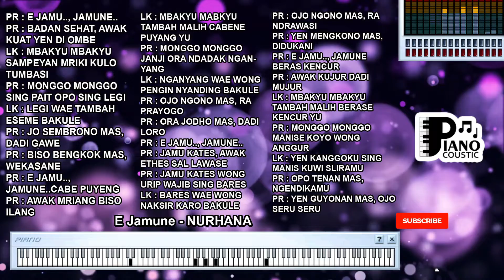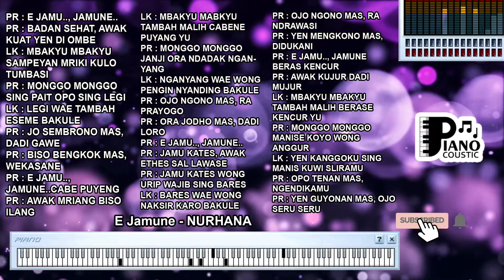E JAMUNE NURHANA DANGDUT KOPLO KARAOKE LIRIK ORGAN TUNGGAL KEYBOARD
. Kedalaman Rasa dalam Lagu "E Jamune" yang Dinyanyikan oleh Nurhana dalam Versi Dangdut Koplo Karaoke dengan Lirik Organ Tunggal Keyboard

Lagu memiliki kekuatan untuk meresapkan emosi, menceritakan cerita, dan menggugah perasaan. Salah satu contoh lagu yang penuh dengan makna dan emosi adalah "E Jamune" yang dinyanyikan oleh Nurhana dalam versi dangdut koplo karaoke dengan lirik organ tunggal keyboard. Artikel ini akan membahas arti dan makna dalam lagu ini, menganalisis liriknya, atmosfer musiknya, serta potensi interpretasi yang mungkin diambil.

1. Memahami "E Jamune" oleh Nurhana:
"E Jamune" adalah sebuah lagu yang mengangkat tema rasa rindu dan kerinduan, dinyanyikan oleh Nurhana dalam versi dangdut koplo karaoke dengan lirik organ tunggal keyboard. Dalam versi ini, pendengar diundang untuk merenungi lirik dan memahami pesan yang ingin disampaikan. Lagu ini membawa nuansa musik yang khas dari genre dangdut koplo.

2. Lirik dan Kedalaman Rindu:
Lirik dalam lagu ini menggambarkan perasaan rindu yang mendalam. Lagu ini menciptakan gambaran tentang kehadiran orang yang dirindukan, dan bagaimana rindu tersebut memenuhi pikiran dan hati. Lirik ini bisa diartikan sebagai ungkapan kerinduan yang dalam dan intens.

3. Nuansa Musik Dangdut Koplo yang Meriah:
Musik dalam lagu ini membawa nuansa yang meriah dan berirama. Irama yang berirama dan vokal penyanyi yang bersemangat menciptakan atmosfer yang memungkinkan pendengar merasakan semangat dalam lirik.

4. Rasa Rindu dan Keinginan:
"E Jamune" mengajak pendengar untuk merenungi makna dari rasa rindu yang tergambar dalam lirik. Lagu ini bisa diartikan sebagai pesan tentang perasaan yang kuat terhadap seseorang dan dorongan untuk bertemu kembali.

5. Potensi Interpretasi Pribadi:
Interpretasi atas "E Jamune" dapat berbeda-beda tergantung pada pengalaman dan pandangan masing-masing individu. Beberapa mungkin merasa terhubung dengan perasaan rindu yang ada dalam lirik dan merenungi arti dari keinginan untuk bersama kembali.

6. Menggambarkan Kekuatan Rasa Rindu:
Lagu ini juga dapat diartikan sebagai pengingat akan kekuatan emosi dalam rasa rindu yang mendalam.

7. Kesimpulan:
"E Jamune" oleh Nurhana dalam versi dangdut koplo karaoke dengan lirik organ tunggal keyboard adalah pengalaman musikal yang mengajak pendengar untuk merenungi rasa rindu dan kerinduan yang dalam. Melalui lirik yang memukau dan musik yang berirama, lagu ini membawa pesan tentang intensitas emosi dalam merindukan seseorang. Meskipun lagu ini mungkin adalah ungkapan perasaan individu, terdapat peluang untuk merasakan kedekatan dengan perasaan yang dinyanyikan dalam lagu ini.

PR : E JAMU.., JAMUNE..
PR : BADAN SEHAT, AWAK KUAT YEN DI OMBE
LK : MBAKYU MBAKYU SAMPEYAN MRIKI KULO TUMBASI
PR : MONGGO MONGGO SING PAIT OPO SING LEGI
LK : LEGI WAE TAMBAH ESEME BAKULE
PR : JO SEMBRONO MAS, DADI GAWE
PR : BISO BENGKOK MAS, WEKASANE
PR : E JAMU.., JAMUNE..CABE PUYENG
PR : AWAK MRIANG BISO ILANG
LK : MBAKYU MABKYU TAMBAH MALIH CABENE PUYANG YU
PR : MONGGO MONGGO JANJI ORA NDADAK NGANYANG
LK : NGANYANG WAE WONG PENGIN NYANDING BAKULE
PR : OJO NGONO MAS, RA PRAYOGO
PR : ORA JODHO MAS, DADI LORO
PR : JAMU KATES, AWAK ETHES SAL LAWASE
PR : JAMU KATES WONG URIP WAJIB SING BARES
LK : BARES WAE WONG NAKSIR KARO BAKULE
PR : OJO NGONO MAS, RA NDRAWASI
PR : YEN MENGKONO MAS, DIDUKANI
PR : E JAMU.., JAMUNE BERAS KENCUR
PR : AWAK KUJUR DADI MUJUR
LK : MBAKYU MBAKYU TAMBAH MALIH BERASE KENCUR YU
PR : MONGGO MONGGO MANISE KOYO WONG ANGGUR
LK : YEN KANGGOKU SING MANIS KUWI SLIRAMU
PR : OPO TENAN MAS, NGENDIKAMU
PR : YEN GUYONAN MAS, OJO SERU SERU